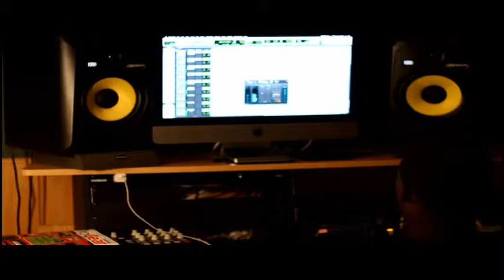Rasta B Studio Vlog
Behind the scenes with Rasta B at Hershey Black Studios
Video edit by: Rhodes Productions